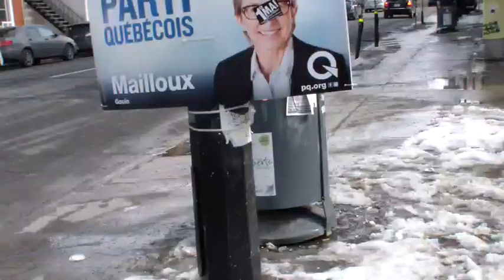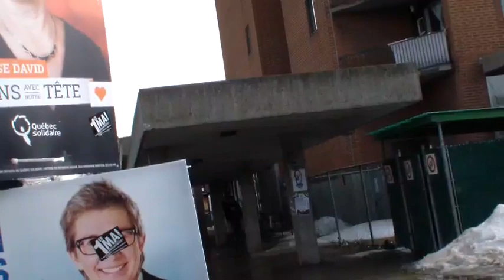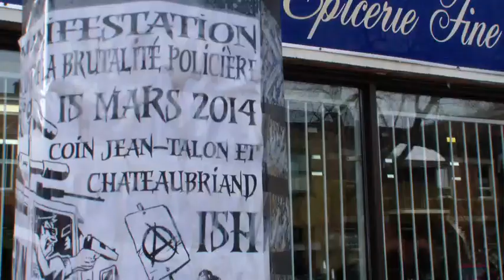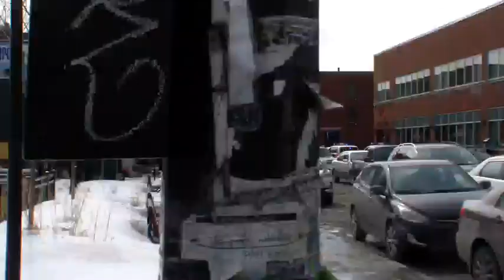COBP 2014 -1